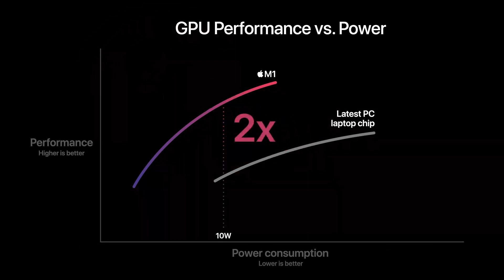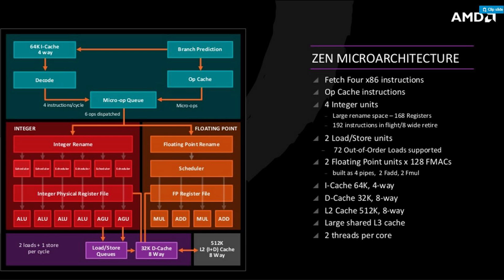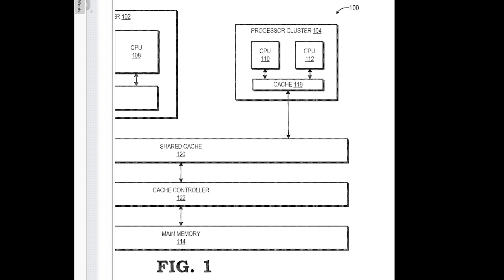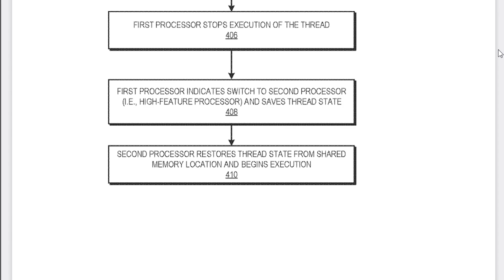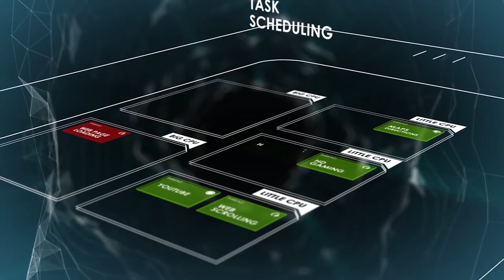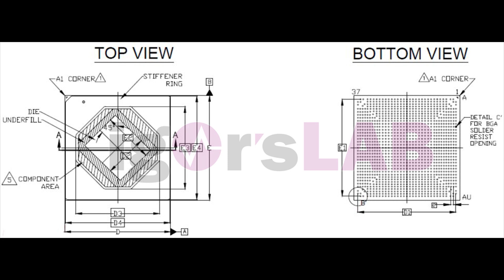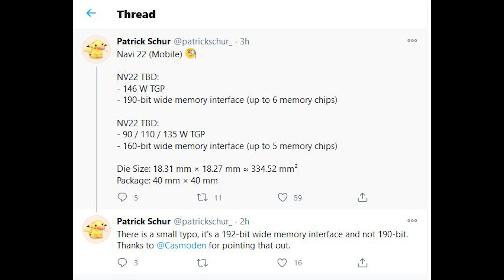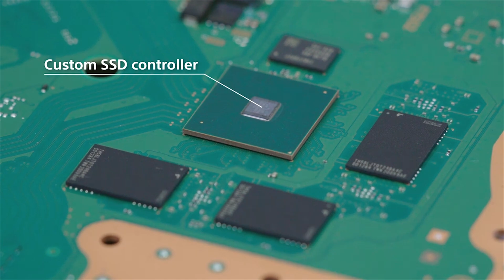AMD Set To Unleash ARM CPUs | Navi 23 & 22 Mobile Specs Leak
With Nvidia rumoured to be making ARM based processors, AMD are allegedly planning to strike back by unleasing their own ARM based CPUs. So will we see Ryzen ARM based chips alongside traditional x86 Ryzen processors?

AMD's GPU side has had a leak, for Navi 23 and 22 mobile graphics cards. Not much is known about the RX 6000 mobile GPUs, but here we get some specs on these mobile graphics cards.

We also have some comments from Jim Ryan on when Sony decided the pricing for the PS5 next gen console, and a potential update on Halo Infinite.

0:00 Start
0:12 AMD ARM based CPU
6:07 Navi 23 & Navi 22 mobile
8:39 PS5 pricing
13:34 Halo Infinite